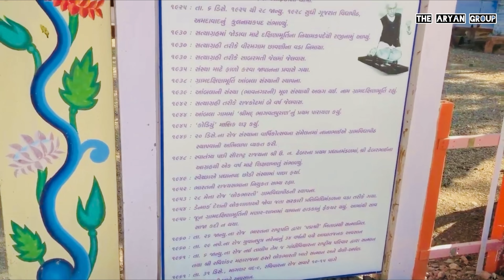બાળક ને શા માટે લોકશાળા માં ભણાવવું જોઈએ ? || LOKBHARTI SANOSARA || LOKBHARTI GRAMIN VIDHYAPITH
બાળક  ને શા માટે લોકશાળા માં ભણાવવું જોઈએ  ?

આ વિડિઓ જેમને લોકશાળા ની માહિતી નથી એમને ખાસ જોવો કારણ કે અત્યાર નો જે સમાજ એક અંધ દિશા પર વળી રહ્યો છે કે ભણવું એ માત્ર નોકરી લેવા માટે જ જેમની સમજ છે એ લોકો ને થોડો અસર કરશે એવી આશા રાખું છું કે તમારા બાળક ને સમજાવો કે માત્ર નોકરી મેળવવા તું નથી ભણતો નોકરી મળવી એ તો એક બાજુ ની વાત છે પણ તું સારો માણસ કઈ રીતે થઈ શકા ને એ શીખી જા ને એ જ મહાન વાત છે.

અને ખાસ આભાર આ અભય ભાઈ નો કે જેમને આ વિડિઓ અને માહિતી આટલી સરસ આપી

THE ARYAN GROUP
1)NITIN JOLIYA ARYAN
2)ABHAYBHAI